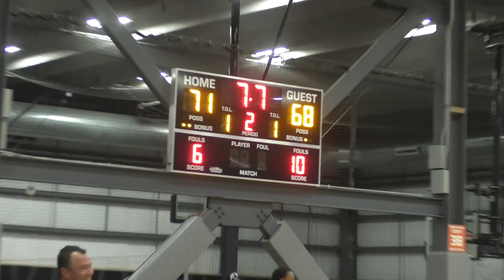Team Dirt v Team Shyne - Leewood Basketball - Fall '23